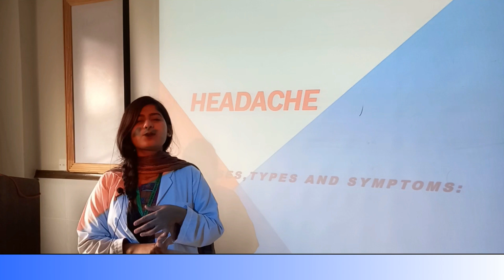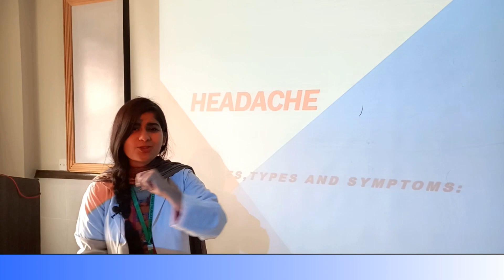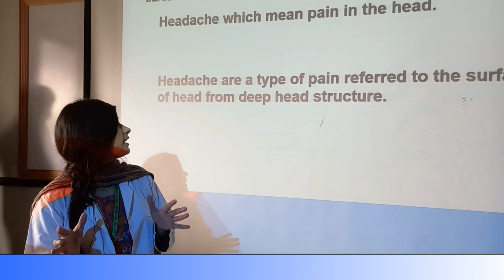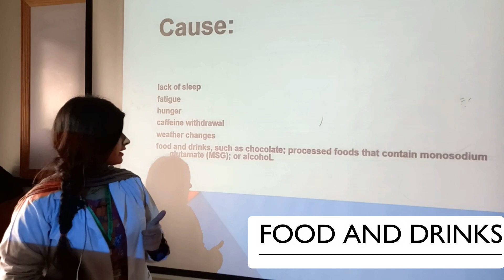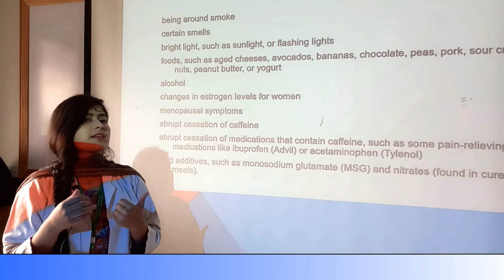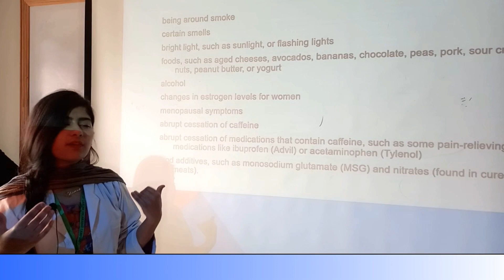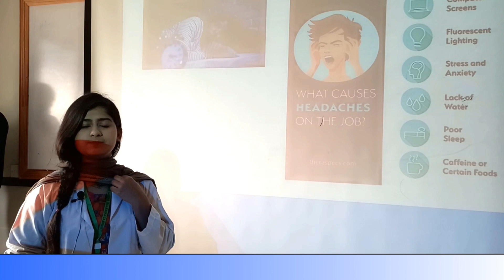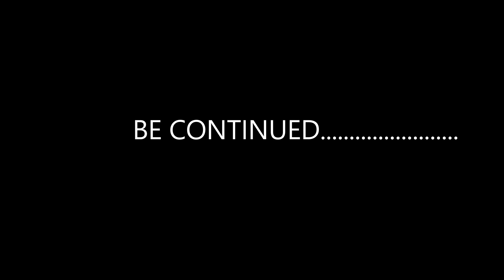Headache overview types sign symptoms and treatment part 1 2021 by hamrakhan university of lahore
Hello friends,
This video will explain u about headache. What is headache , causes of headache ,prevention and treatment of headache. this is the highlighting issue of our society thts how youth overcome this situation.
 Hope guyz this video will help u alot to understand the concept of headache.
Comment in the below section to ask questions?